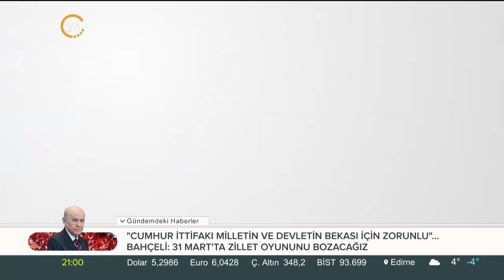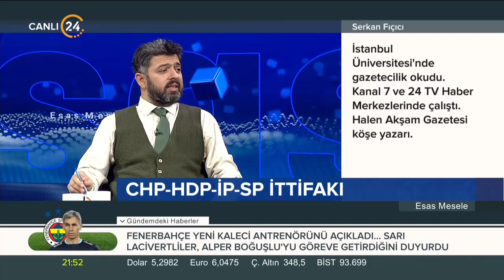Ersoy Dede ile Esas Mesele (07.12.2018)